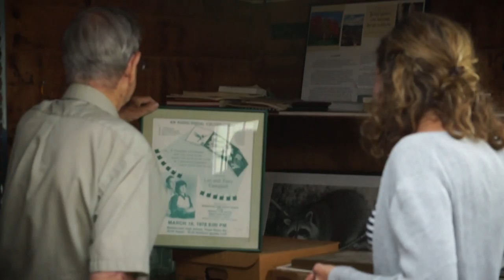with Les Campbell